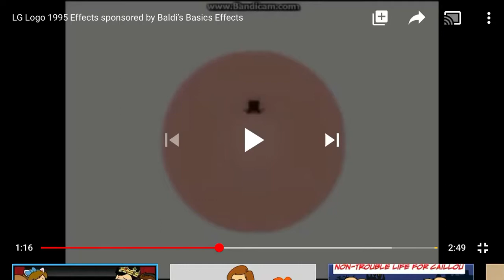LG Logo 1995 Tricks V Major